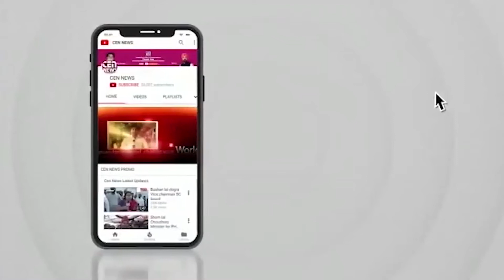देवर ने भाभी का सर काट की थी हत्या मृतक के पति ने ही बनाई थी हत्या की योजना